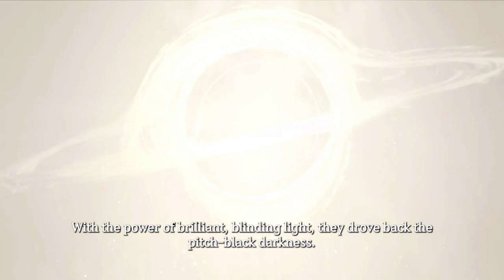BLACK DESERT ONLINE | GAMEPLAY #502